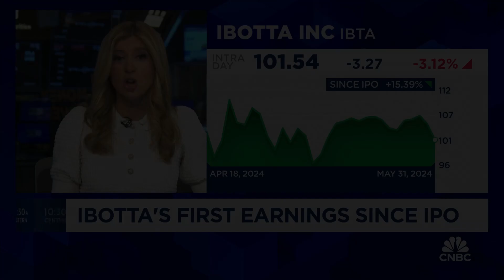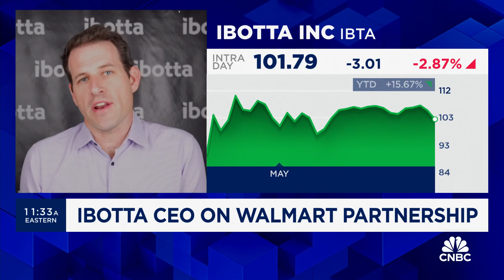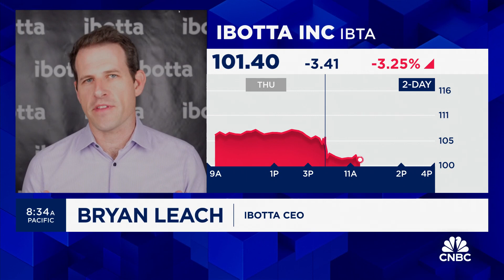Ibotta CEO: Major brands are shifting to us so consumers don't shift to private label brands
Bryan Leach, Ibotta CEO, joins 'Squawk on the Street' to discuss the company's quarterly earnings results, if the economy's in a weaker consumer environment, and much more.